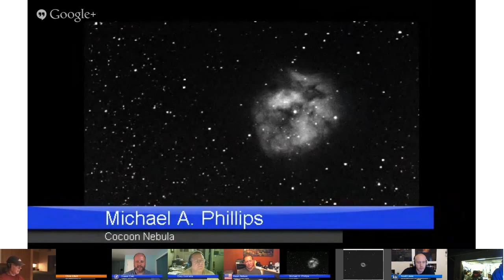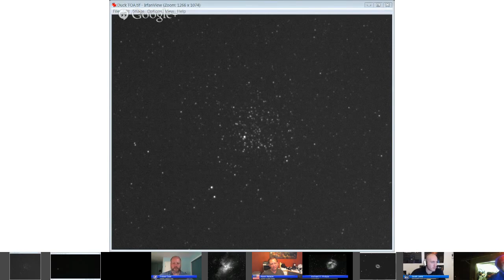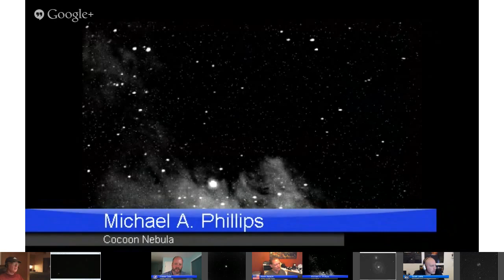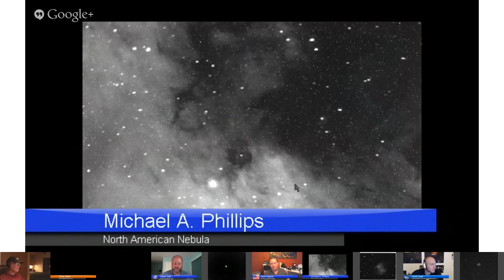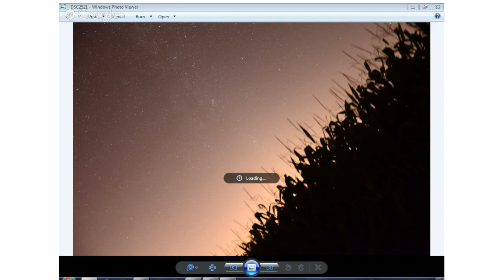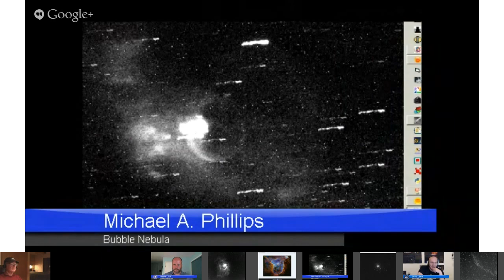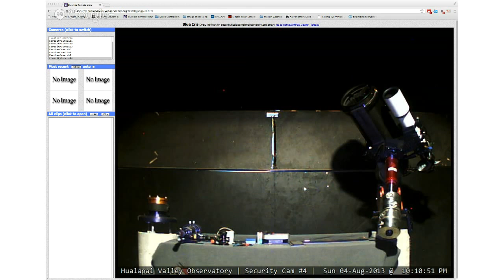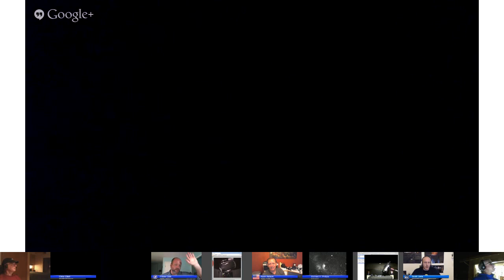Virtual Star Party Aug 4, 2013 - The Cocoon, The Lagoon, and Galaxies!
It's Sunday night, and that means it's time for another Virtual Star Party. This week we had an action-packed episode, with a full house of astronomers. Thanks to relatively clear skies across North America, we had 7 telescopes broadcasting the night sky.

We were also joined by Kevin Nelson, the Vice President of Sales and Marketing for Quantum Scientific Imaging. This is the company that makes high-end CCD cameras that many of our astronomers use. Kevin stuck around for the entire show, showed off a few cameras and answered questions from both inside and outside the Hangout.

We were also joined by a new astronomer, Darryl Van Graal, who was taking wide-field shots of the Ontario skies, hoping for a meteor or an aurora. No luck. :-(

Hosts: Fraser Cain and Scott Lewis

Special Guest: Kevin Nelson

Astronomers: Gary Gonella, Stuart Forman, Roy Salisbury, Mike Phillips, Darryl Van Graal, and Chris Elliot.

There were just too many images seen to even provide a partial list. We saw the Ring Nebula, Dumbbell Nebula, Cocoon, Lagoon, Triffid, Eagle, star clusters, galaxies... and so much more.

We gather together every Sunday night on Google+ when it get dark on the West Coast to hold the Virtual Star Party.